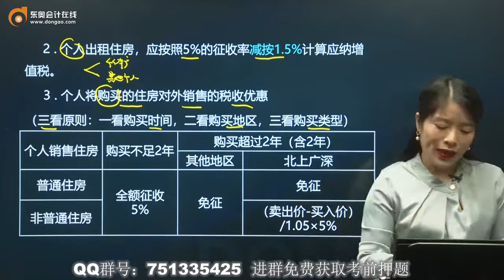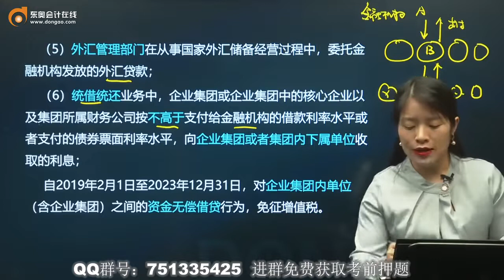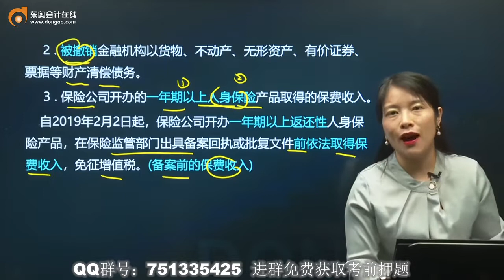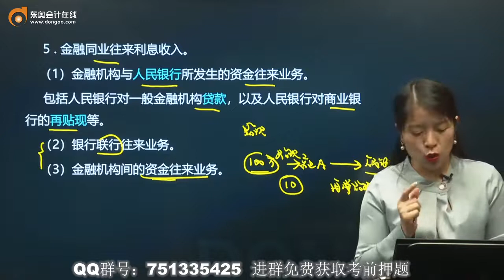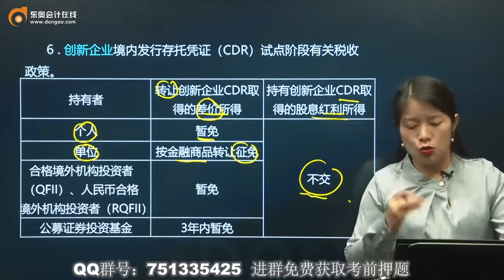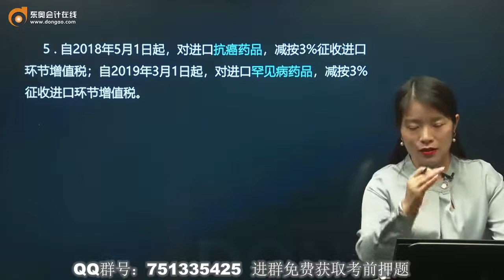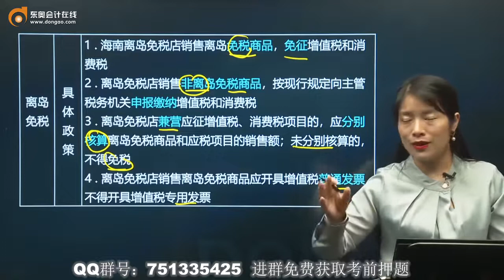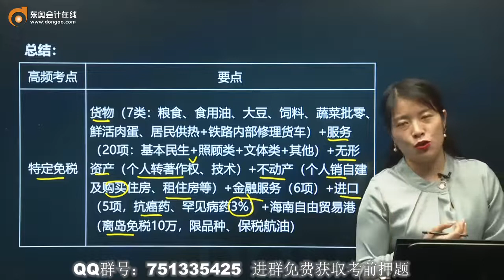2022 税务师 税法一 彭婷 基础班第17讲 特定免税项目（2）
2022 税务师  税法一 彭婷 基础班